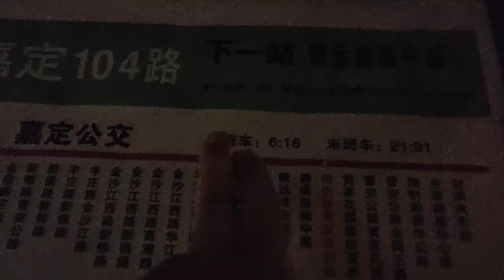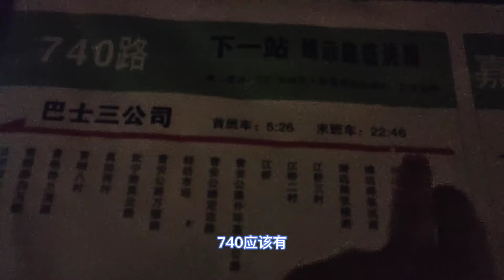为了毛孩子们的安全，铲屎官连夜赶回店里，这都是图啥呢？